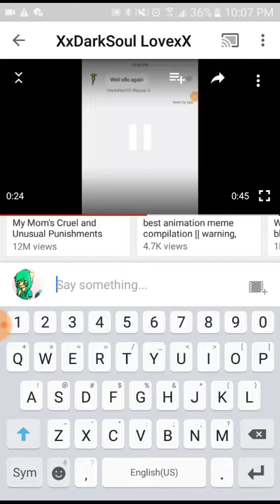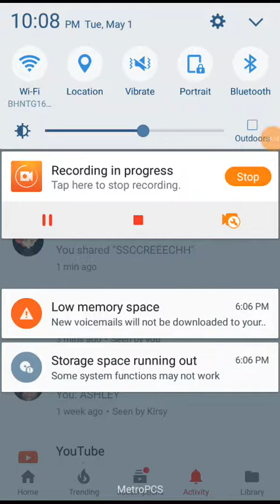May 1, 2018